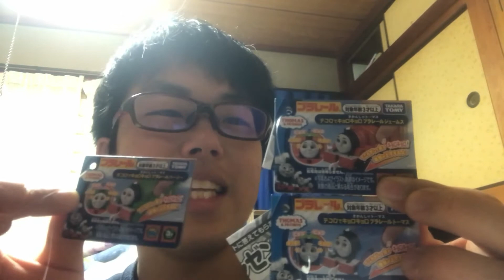アマゾンでテコロでキョロキョロプラレールが新登場！